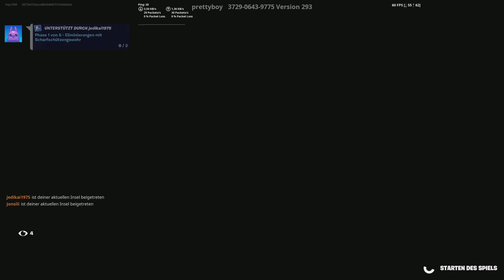Fortnite PS5 Gameplay Kreativ